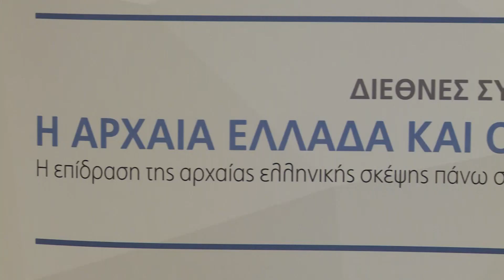Το μέλλον έρχεται από την αρχαία Ελλάδα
Το Πανεπιστήμιο Πατρών διοργανώνει το 1ο διεθνές συνέδριο " Η Αρχαία Ελλάδα και ο σύγχρονος κόσμος" γα να αναδείξει πως
πολλές από τις απαντήσεις και τις αξίες που έχει ανάγκη ο σύγχρονος κόσμος, γεννήθηκαν στην Ελλάδα.